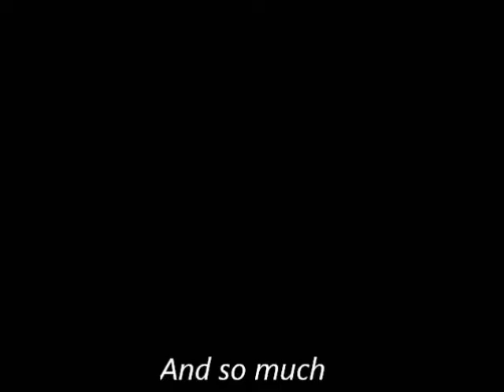CDA Video Montage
Lyrical, Jazz, Ballet, Tap and Broadway